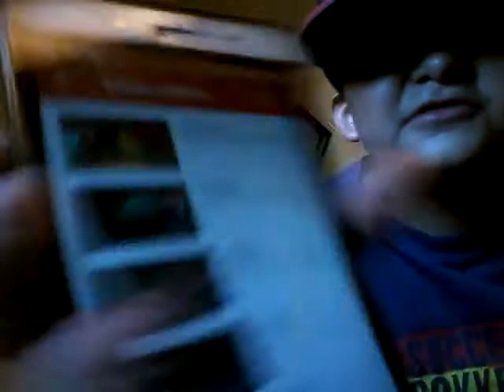To killer keme star p.s volg